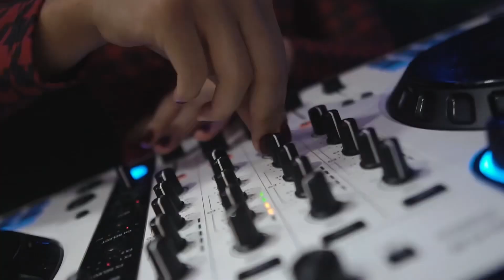Teaser Júlia 15 anos